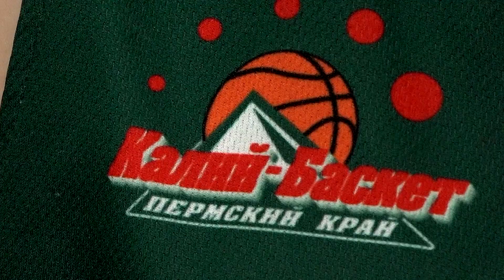Турнир ШБЛ в Соликамске_29.11.2022_СольТВ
В Соликамске начались игры школьной баскетбольной лиги «Калий Баскет Юниор». Это традиционный турнир для учеников со 2 по 6 классы. Какие возможности открываются для участников, и кто уже отыграл первый этап, узнаете далее.